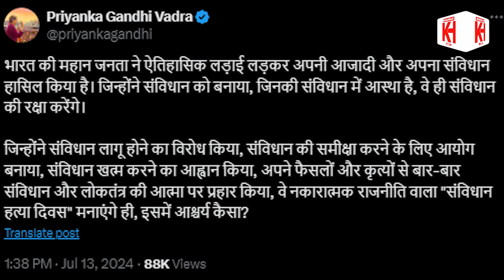आश्चर्य कैसा? BJP संविधान हत्या दिवस मनाएगी ही|| KhabarHaat